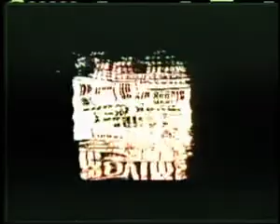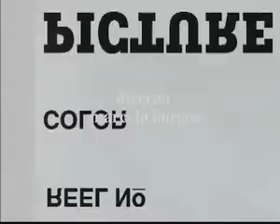sem revide - unica coisa - marceloborges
clippoema, videoart, videoinstalation
poema: amarildo anzolin
video: marcelo borges